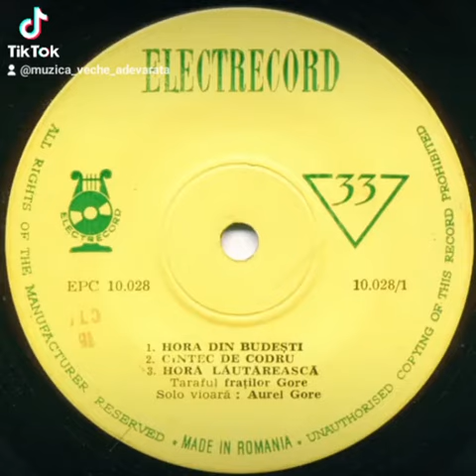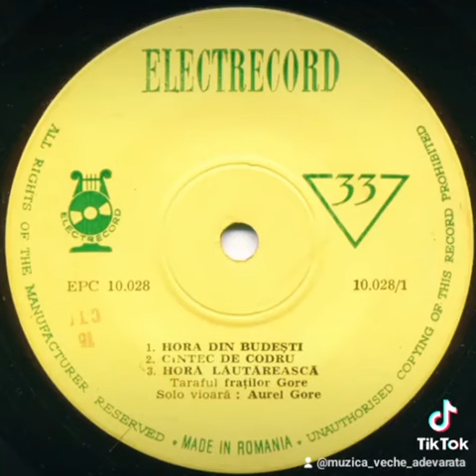Aurel Gore-Hora lāutāreascā(1967)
𝗔𝘂𝗿𝗲𝗹 𝗚𝗼𝗿𝗲(n. 1928 București, d. 1989 București) a fost un cunoscut violonist și lăutar român, de etnie romă. A fost fratele acordeonistului și solistului Victor Gore.S-a născut în 1928 în București, fiind fiul lăutarului Gore Ionescu din Teiș, județul Dâmbovița.În 1938 îcepe să învețe să cânte la cobză, fiind instruit de cobzarul Gheorghe Măslină „Vetoi” din Teiș, dar din 1940 renunță la aceasta în favoarea viorii, fiind îndrumat de tatăl său.Din 1945 începe să cânte ca vioară a doua în taraful tatălui său, în această perioadă perfecționându-și tehnica cu alți muzicanți din Târgoviște, dar și din Teiș sau București (notabili fiind Petrică „Gușă" Linte și Ion Puceanu).În 1946 intră în taraful violonistului Vasile Chira, ca vioară a doua, din care mai făceau parte Gogu' Chira (țambal mic) și Grigore Măslină (cobză). În această perioadă compune primele sale piese instrumentale (câteva cântece de pahar și cântecul lăutăresc „Mariuță, Marioară”). Tot atunci revine în București, stabilindu-se în cartierul Dorobanți. Între timp se alătură și echipei de dansuri populare „Vasile Roaită”, unde colaborează cu coregraful Gheorghe Popescu-Județ.Din 1950 începe să cânte la restaurantul „Buzoianu” împreuna cu Gheorghe Măslină, mutat și el recent în București.Între 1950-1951 este înregistrat de către folcloriștii la Institutul de Folclor din București. Aici cântă în special melodii de joc și cântece de masă precum „Ceasornicul”, „Mocăncuța”, „Rustemul sucit”, „Ciocărlanul din Muscel”, „Ciocărlanul de la șez”, „Hora dreaptă”, „Hora de la Gheboieni”, „Botoșanca”, „Oița”, „Mărioara”, „Someșana”, „Alunelul de la Gorj”, „Săbărelul”, „Ca la Breaza”, „Brău pe șase” și altele.În 1953 este angajat la Teatrul Muncitoresc CFR din Giulești, unde îl cunoaște pe Ilie Udilă, cu care începe să colaboreze.În 1957 își formează propriul taraf, alcătuit din fratele său, Victor Gore (acordeon), Mitică „Ochi beliți” Ionescu (țambal), Costel Vasilescu (trompetă), Grigore Măslină „Vetoi” (cobză) și Costel Iordache (bas).În 1960 înregistrează primul disc la casa de discuri Electrecord împreună cu fratele său, Victor Gore.Au cântat și înregsitrat cu taraful său nume importante ale muzicii lăutărești urbane, precum Romica Puceanu, Gabi Luncă, Dona Dumitru Siminică și Nicu Bela.Înregistrările lui Aurel Gore au fost efectuate la Institutul de Folclor, Societatea Română de Radiodifuziune și la casa de discuri Electrecord.